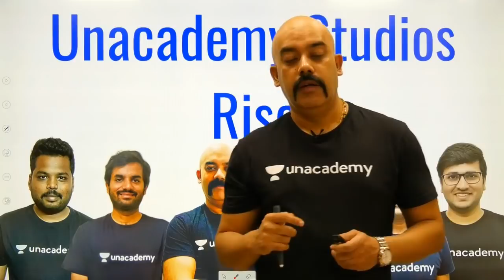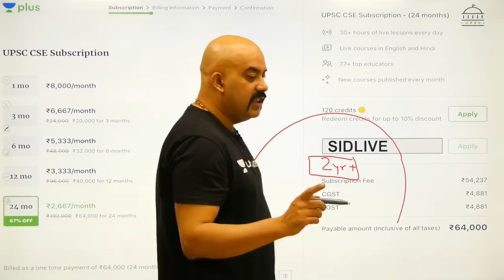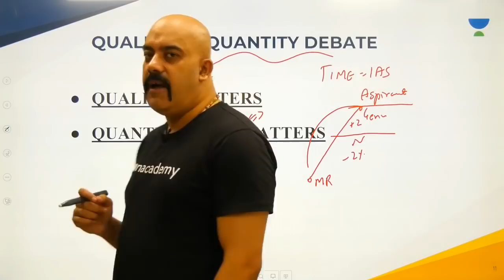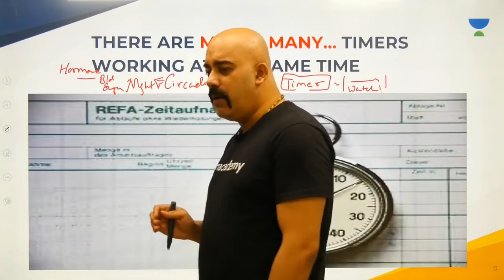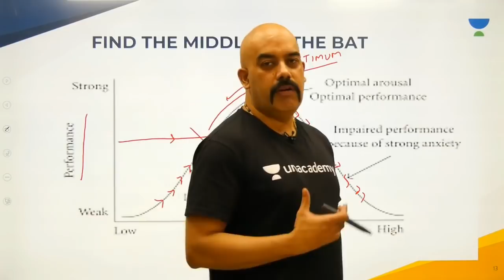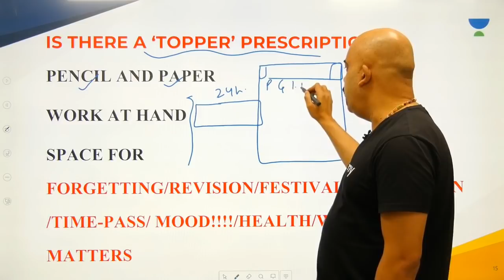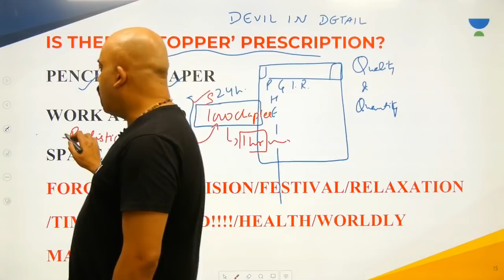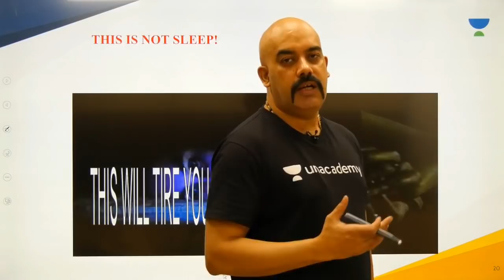How Many Hours An IAS Aspirant Should Study? | UPSC CSE/IAS | Sidharth Arora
This lesson discusses on "How Many Hours An IAS Aspirant Should Study?" by Sidharth Arora. This lesson will help students and new aspirants to analyse themselves, know their position in the preparation to henceforth know the most efficient path for the preparation.

Unacademy Plus Subscription Benefits:

1. Learn from your favourite teacher
2. Dedicated DOUBT sessions
3. One Subscription, Unlimited Access
4. Real time interaction with Teachers
5. You can ask doubts in live class
6. Limited students
7. Download the videos & watch offline